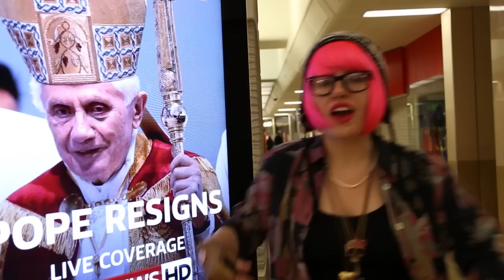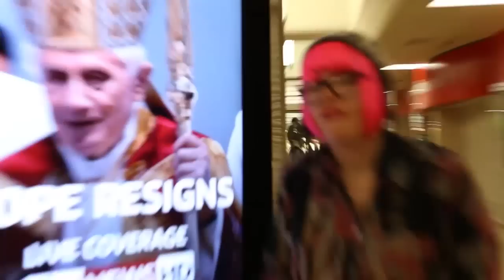Arielle's birthday video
Video made for Arielle's birthday.
Idea from Dayana Del Puerto, Catrin Wyn Southall, Polina Baraban and Lorena d'Angelo.
Filmed by Gareth Aled John.
Edited by Dayana Del Puerto.